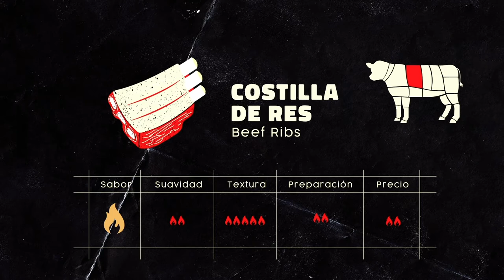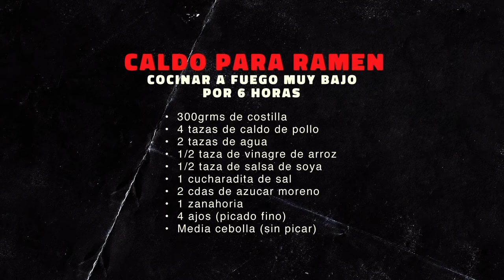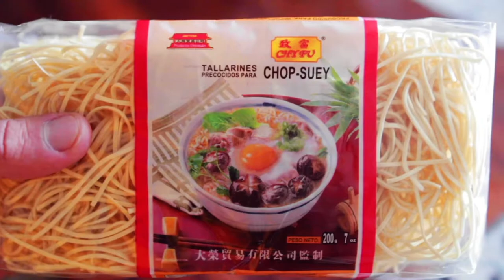Ahumando: COSTILLA DE RES!!!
Ver un anillo de humo en la carne es la muestra de que se está en presencia de un parrillero experimentado.
Les dejo unos tips para lograrlo:

-50% Carbón/50% Briquetas
-Utilizar madera para generar humo
-Cocinar en calor indirecto bien bajo por +4horas
-Mantener una alta humedad